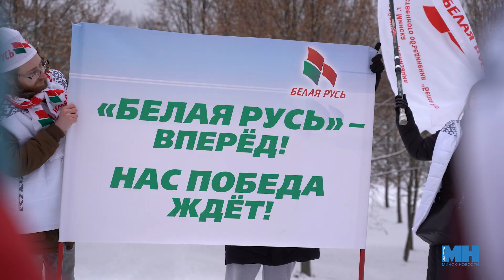ЛЫЖНЯ ДЛЯ ВСЕХ! || Первая спартакиада объединения "Белая Русь" прошла в Минске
"Белая Русь" за здоровый образ жизни! На лыжную трассу вышли 8 команд, а поддержать любителей зимнего спорта пришли больше ста человек! Как это было, - смотрите в нашем сюжете.